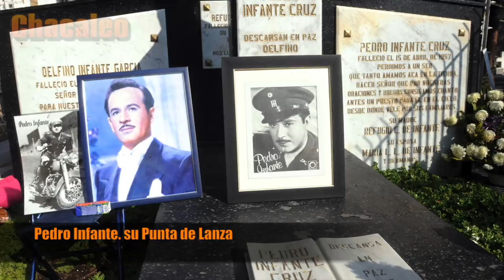Lucha de Disney y Fox Contra Netflix Hacen Pomada a Televisa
En semanas recientes, las multinacionales Disney y Twenty Century Fox han comenzado a fraguar una megalianza para contrarrestar a la plataforma Netflix, cosa que ha puesto en enorme desventaja a Grupo Televisa, la cual ve desde ahora como las grandes empresas del entretenimiento tratan de dividirse la audiencia, mientras que al emporio de San Ángel sólo le queda unirse a uno de esos bloques conformados.